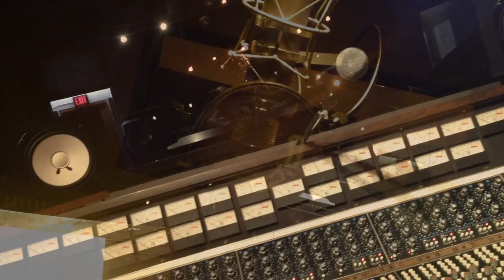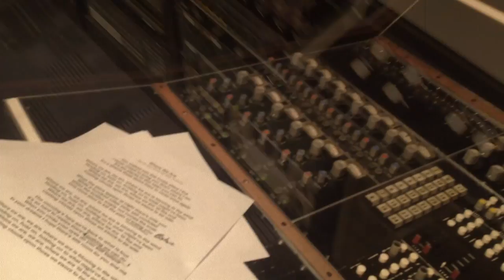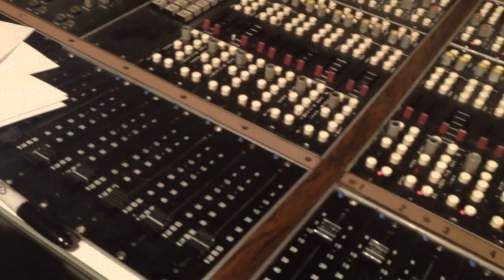Where We Are (New album preview trailer)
A spiritual moment when energies connect on a musical level, it’s unlike any other experience. I’ve spent a lifetime evolving musically & spiritually, being criticized, being praised. It’s made me weak, it’s made me strong. Here’s to coming to terms with it all, the past, the now & living for the future. Write from the heart, sing from the soul, don’t ever let go…

Enjoy this VIDEO TRAILER welcoming you into our inner world recording my latest album Where We Are.

1. The Battle's Over
2. Far From My Heart
3. Where We Are
4. I Feel Your Love
5. Before You Sentence Me
6. Crazy For You
7. That Sweet Good Lovin
8. It's Not In My Nature
9. Don't ever Let Go